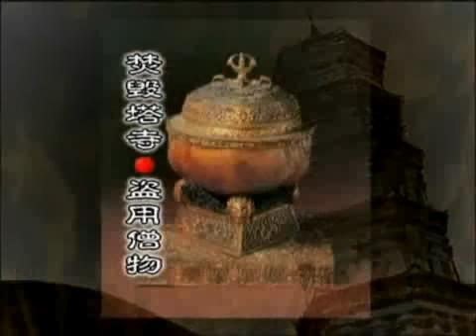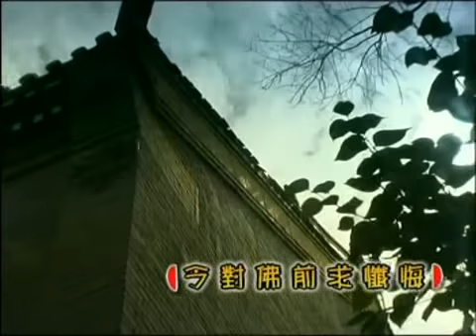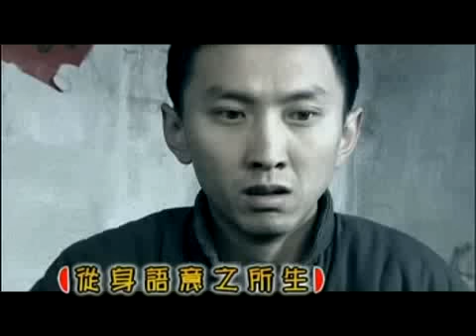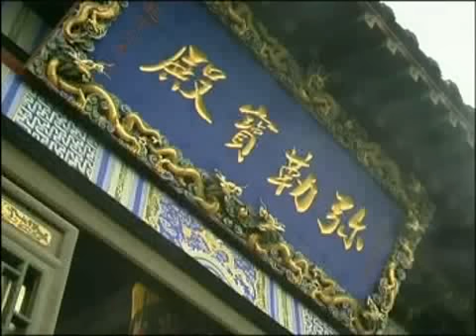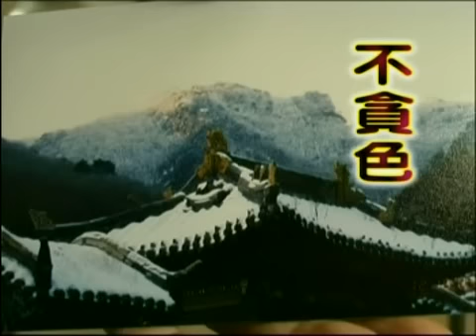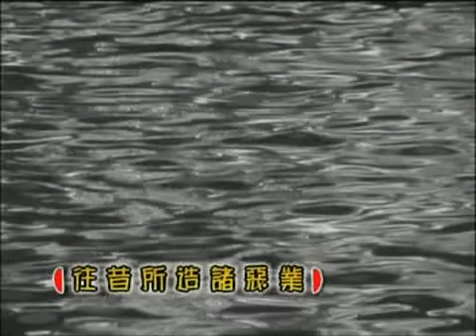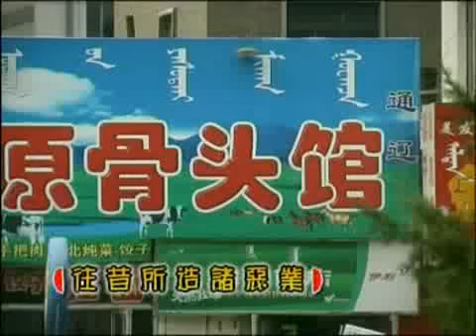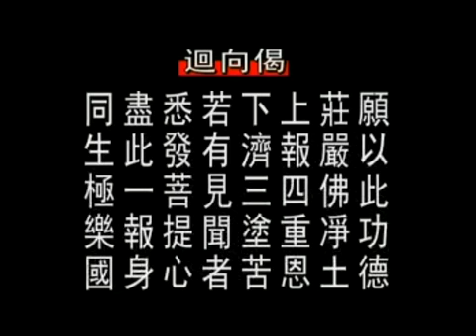忏悔文 (男女唱佛教歌曲)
Source - 马来西亚净宗道场

《懺悔偈》

往昔所造諸惡業，皆由無始貪瞋癡，
從身語意之所生，今對佛前求懺悔。
從身語意之所生，一切罪障皆懺悔。
從身語意之所生，一切罪根皆懺悔。